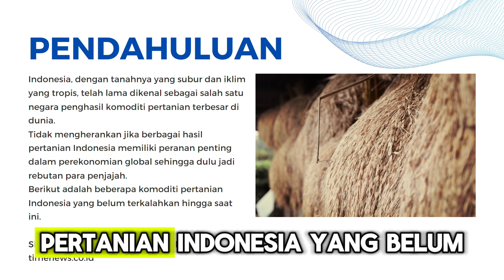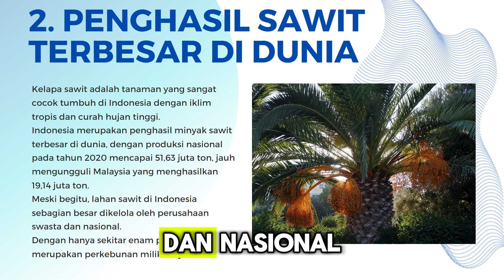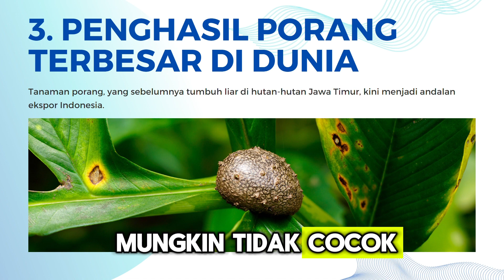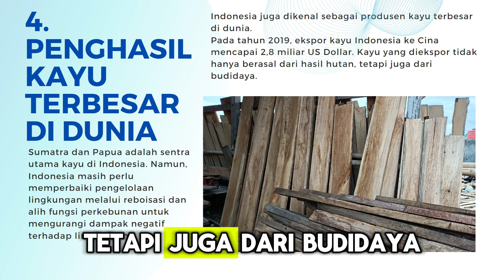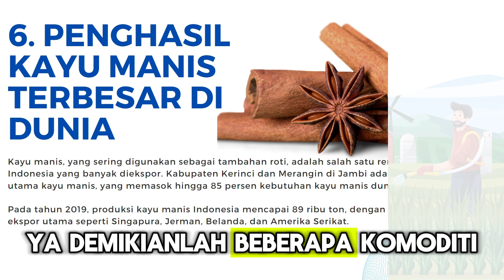6 REKOR INDONESIA DI BIDANG PERTANIAN, NOMOR 3 PENGHASIL PORANG TERBESAR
Dalam video ini menjelaskan tentang 6 REKOR INDONESIA DI BIDANG PERTANIAN, NOMOR 3 PENGHASIL PORANG TERBESAR, apa saja? simak dalam video ini

LINK PEMBELIAN PUPUK ORGANIK CAIR  :
Songgo Langit Persada EM4 Pertanian